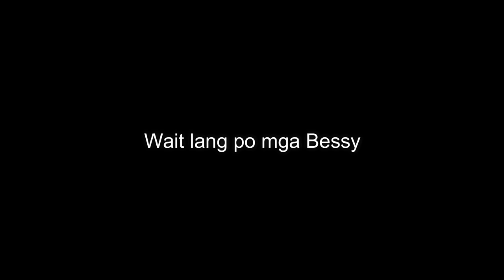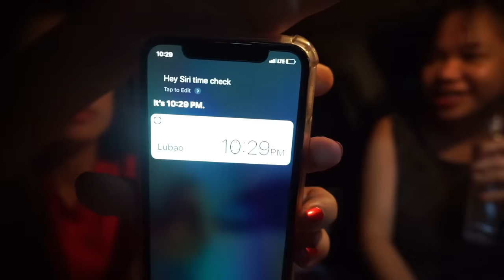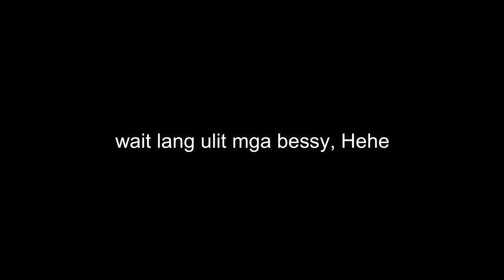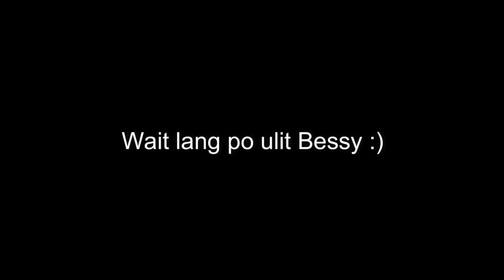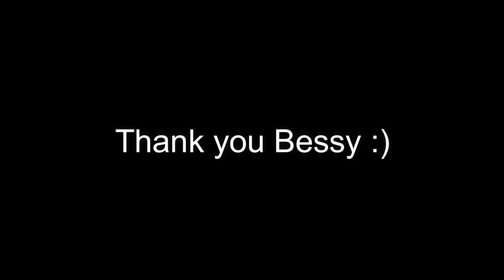LIVING IN OUR CAR | OVERNIGHT CHALLENGE | SCARY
Thank you  💓 Sana nag enjoy kayo sa Video na to mga bessy, kung may Request pa kayo Msg niyo lng ako sa Facebook and Instagram @ShierlyMik . Thank you 🥰